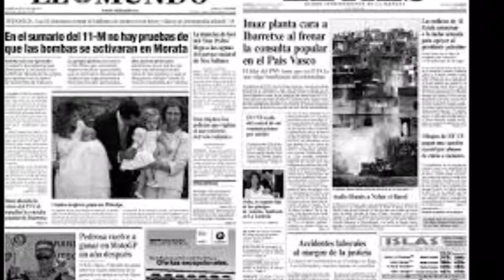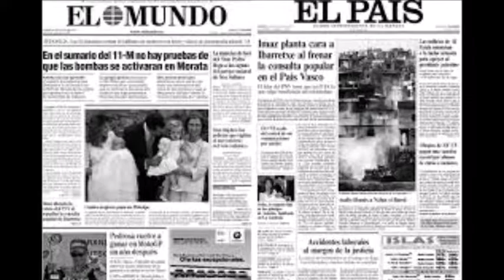Eleonor rigby THE BEATLES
Letra escrita by Lepton SACERDOTES PEDERASTAS